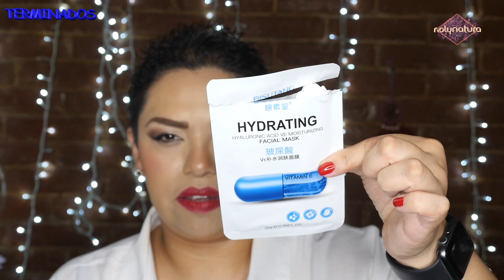4 Productos Terminados 🗑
Hola,

Hoy te quiero platicar y enseñar los productos que me he terminado y a si poderte dar una reseña mucho mas amplia de cada producto, en este tipo de videos encontraras que te hablo mas a profundidad de los productos tato de natura como de otras marcas.